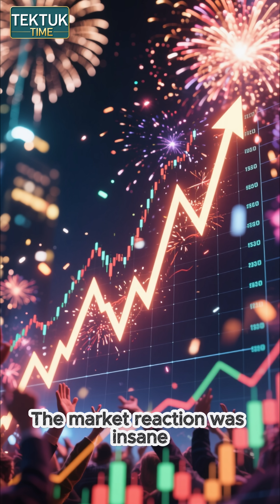Qualcomm’s New AI Chip: QCOM vs Nvidia and AMD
Qualcomm just DROPPED two AI data-center chips & a 200MW Saudi deal—stock EXPLODED +22% intraday!
AI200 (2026) + AI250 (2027) challenge Nvidia & AMD. Is QCOM the next AI king or just hype?
💬 Bull or bubble? Drop your take

Tags (YouTube tags – add in upload settings)